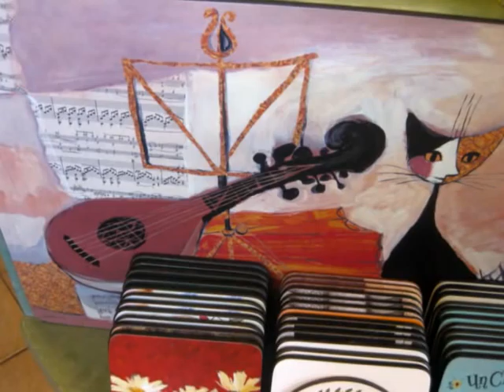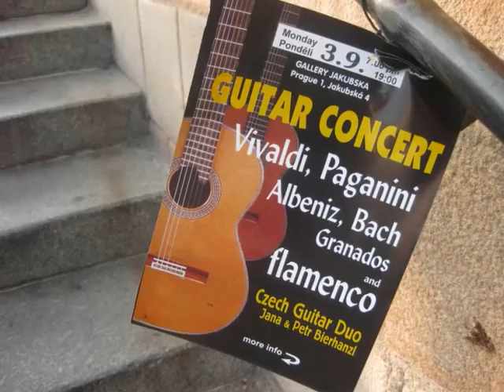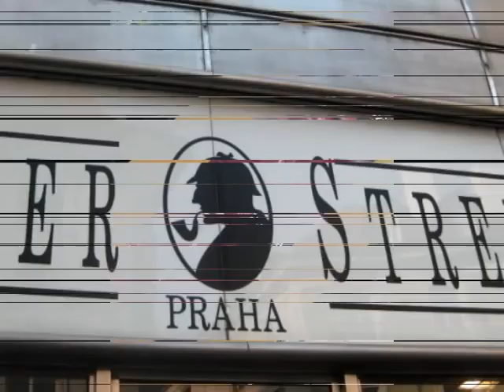J.Sokoloff - Samovar Blues & My Praha 2012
Magic Praha and a wonderful blues John Sokoloff -- a Great Music and Poetry and a Beauty of my heart... (Paintings are the works of the Czech artists )